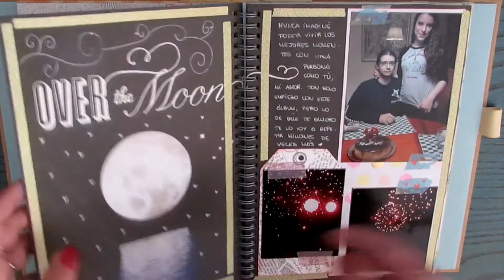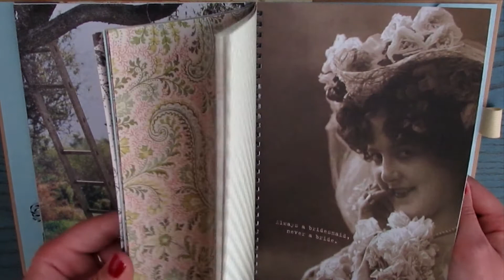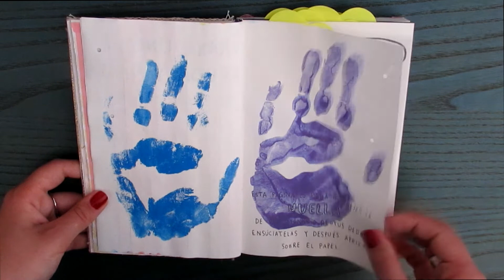Avance proyectos: Smash Book y Destroza este diario